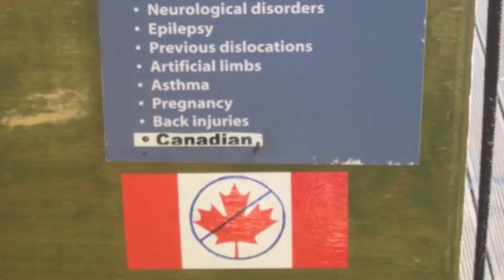Canyon Swing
Video By Krista Cassidy